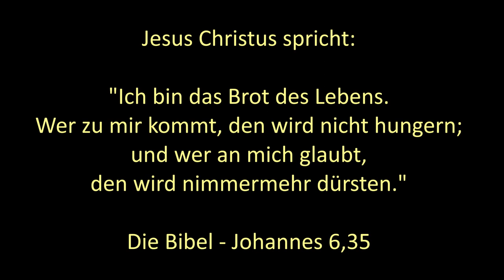Jesus Christus spricht: "Ich bin das Brot des Lebens ..."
... was für eine unglaubliche Zusage! Es gibt soviel Mangel in unserem Leben. So viele verpasste Gelegenheiten, erlittene Verletzungen, Sehnsucht nach Liebe und Geborgenheit. So viel Trauer und Schmerz, so viel Verzweiflung, so viel Hoffnungslosigkeit und Leere.
Und seien wir ehrlich: nichts, was wir uns selbst geben oder nehmen könnten, kann diesen Mangel ausfüllen. Kein Mensch kann unser Bedürfnis nach Liebe, Anerkennung und Wertschätzung ganz ausfüllen. Oder uns Heilmachen.  Und das braucht auch niemand. Überfrachten wir unsere Beziehungen nicht mit diesem unmöglich zu stillendem Anspruch.
Es ist schon längst einer da, der das voll und ganz ausfüllen kann und will. Jesus Christus selbst will all unseren Hunger und Durst stillen. Was für eine unglaubliche Zusage!